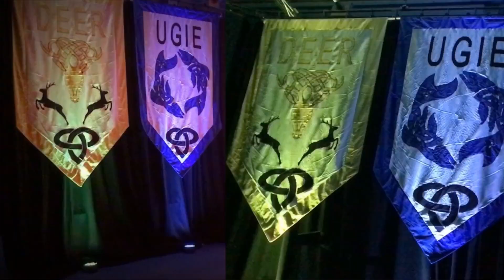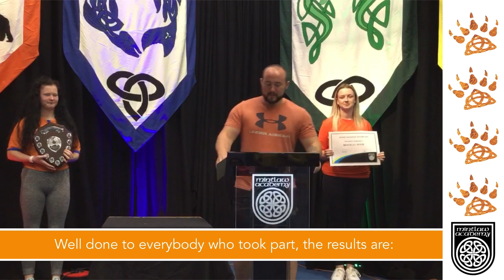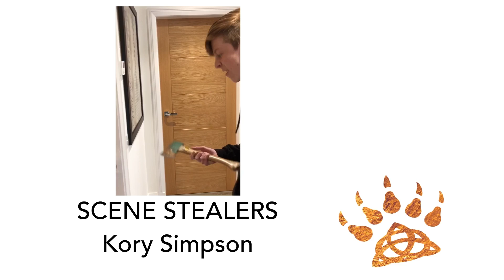Mintlaw Academy House Challenge 2020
Who will win Deer, Brucklay, Mormond or Ugie?